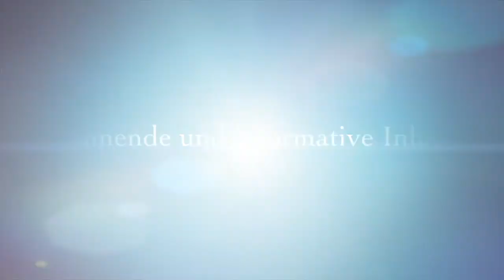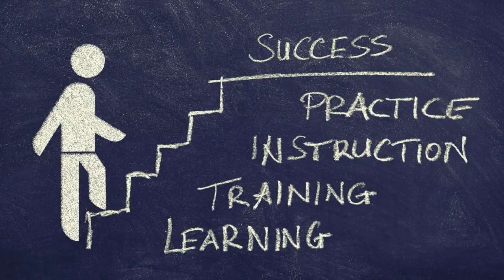Opfer oder Held es ist alles eine Frage der Frequenz Interview Dr Akuma Saningong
Heute habe ich wieder ein ganz besonderen Interviewpartner zu Gast, ich freue mich Dr. Akuma Saningong begrüßen zu dürfen.

Dr. Akuma Saningong ist ein Meister der Kommunikation und Experte in der Freisetzung und Maximierung Deines Potenzials durch die Verknüpfung von Wissenschaft und Persönlichkeitsentwicklung bzw. Potenzialentfaltung.

Er wendet das Wissen der Quantenphysik, der Biologie und der Epigenetik an, damit Du Dein volles Potenzial entfalten kannst.Lass Dich entführen in die Welt der Quantenphysik und warum diese mit unserer persönlichen Entwicklung mehr zu tun hat, als wir uns vorstellen können!

Wer mehr über Dr. Akuma Saningong erfahren möchte, kann dies hier tun:
Anmeldung zur kostenlosen Videoreihe Persönlichkeitsentwicklung 4.0 für Menschen in einer Umbruchphase

Buch: Innere Türen Öffnen - Inspirierende Zitate und zeitlose Weisheiten für 365 Tage

Mehr über mich findest Du hier:
Sicher Dir meinen kostenlosen 4 teiligen VideokursRaus aus der Opferrolle – Rein ins Handeln

Du bist Coach, Berater oder Trainer und möchtest endlich mit Deinem Business so richtig durchstarten? Dann sichere Dir Deinen Platz in meiner für Dich kostenlosen Durchbruchsession